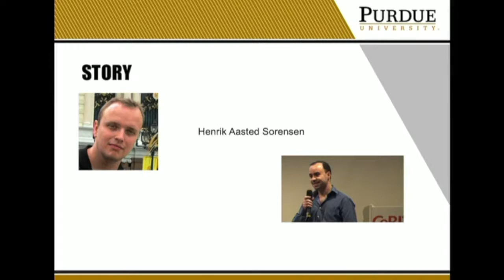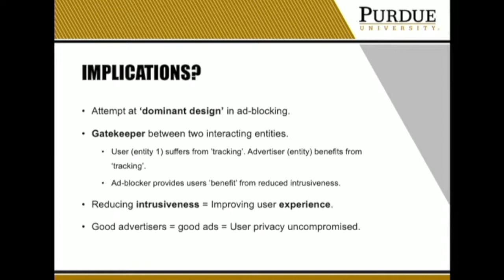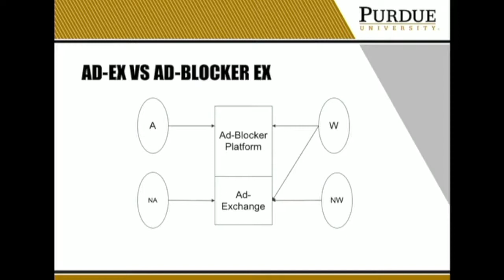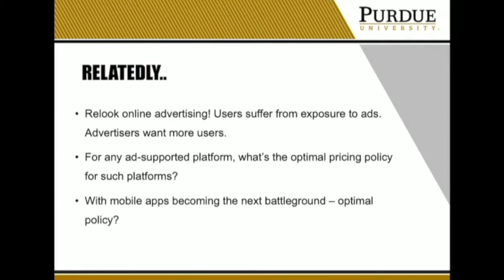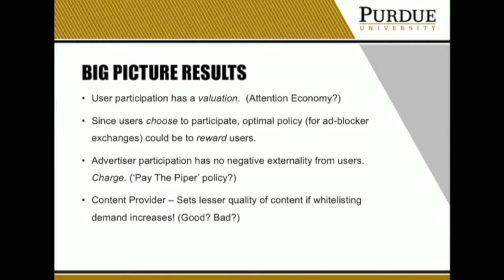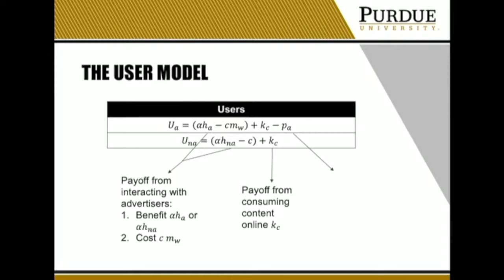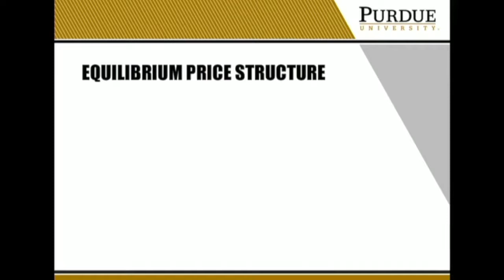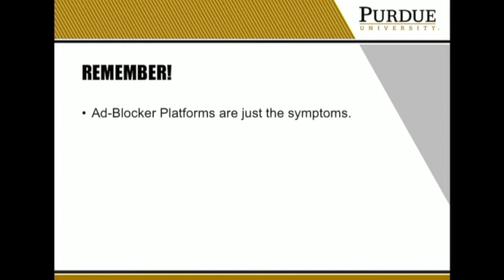2017-11-15 CERIAS - Ad-Blockers: Extortionists or Digital Age Robin Hoods\?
Recorded: 11/15/2017 CERIAS Security Seminar at Purdue UniversityAd-Blockers: Extortionists or Digital Age Robin Hoods\?Abhishek RayAbhishek Ray is a 4th year PhD candidate in Management Information Systems at Krannert School of Management, Purdue University. His research interests lie at the intersection of Economics, Digital Business \&amp\; Engineering. He holds an MS in Economics and MS in Industrial Engineering from Purdue University.